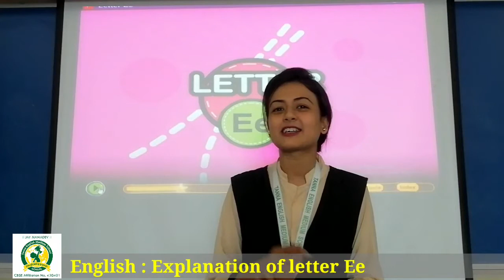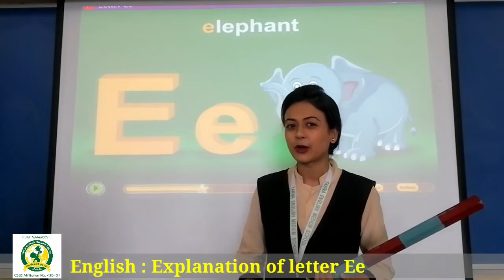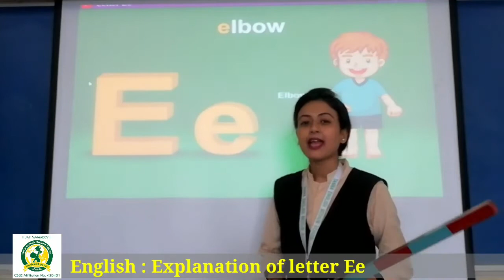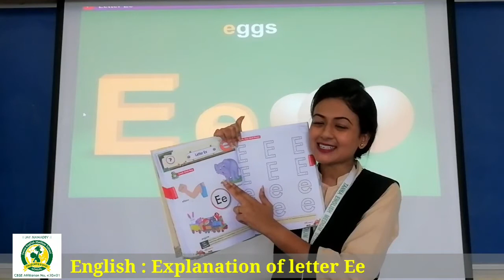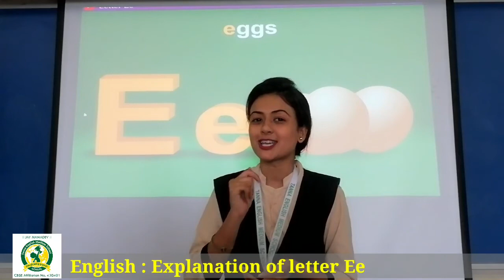24_Aug LKG B English Explanation of E and e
English Explanation of E and e